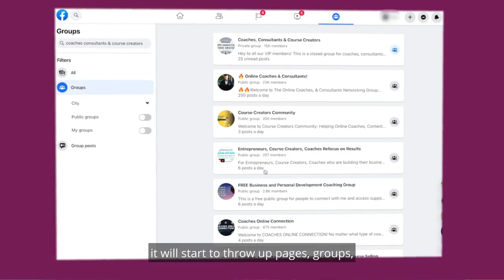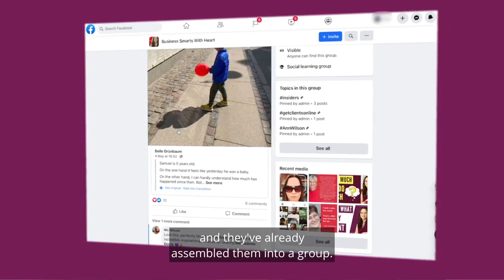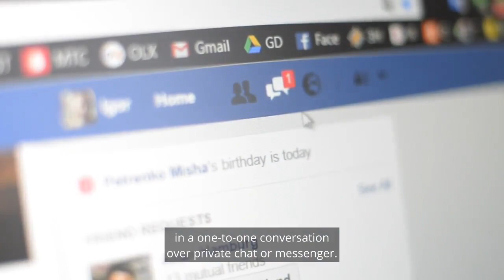How to find your target audience without spending hours on social media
Join my upcoming live training on Get Clients From Your Facebook Group.

Most people are looking for a way to know who their target audience is without spending hours on social media. In this video, I share 7 simple ways that you can find your target audience.

Finding your target audience can be difficult. The good news is that there are shortcuts to find them without wasting hours on social media!

In this video I share my 7 simple steps for finding your target audience without spending hours on social media.

What does it take to find the perfect customer? Find out how in this short video!

In this video I'll show you how to find your target audience on Facebook without spending hours scrolling through pages and pages of posts.

Do you want to find your target audience? In this video I share how anyone can find their target audience, without spending hours on social media.

Do you want to know how to find your next paying client?
I'll show you how in this video! You don't need hours on social media because I'm going to teach you about the easiest way for finding those who are looking for what YOU have.